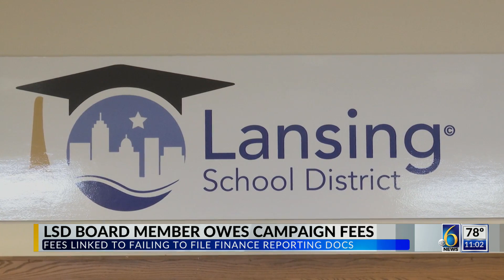Lansing School District Trustee owes $1800